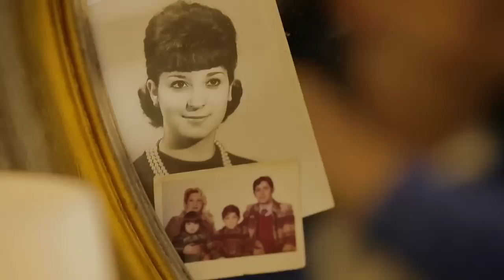Generación de oportunidades. Primeras experiencias laborales para jóvenes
A través de su Plan de Empleo, Cruz Roja desarrolla iniciativas que capacitan profesionalmente a los y las jóvenes en situación de dificultad social,  y les dan acceso a una experiencia laboral mediante espacios de prácticas en empresas.